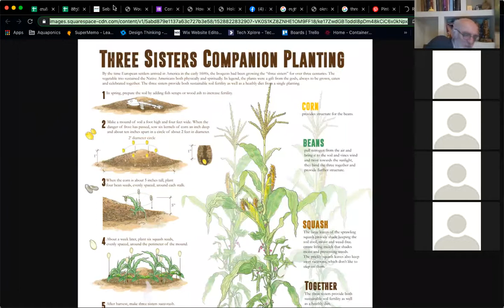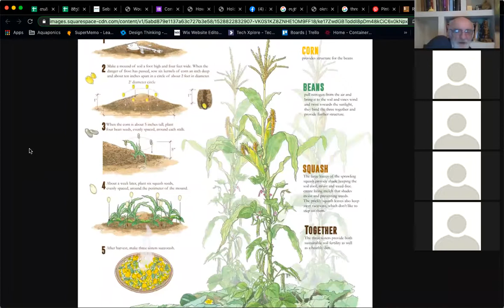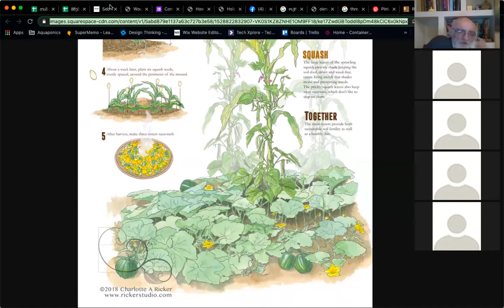საუბარი 20 - ბიოინტენსიური მეურნეობის ილეთები (ნაწილი 3)